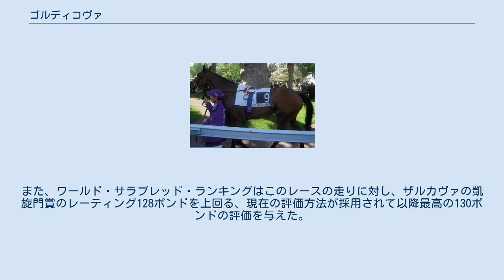ゴルディコヴァ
ゴルディコヴァ (Goldikova) は、フランスの競走馬である。
マイル路線で活躍し、2008年 - 2010年のブリーダーズカップ・マイル3連覇など、ヨーロッパのG1競走最多勝利となる14勝を挙げている。
 2007年9月にデビューしデビュー戦で勝利。
続く一般レースでも勝利し2戦2勝で2歳シーズンを終える。
 2008年、3歳になったゴルディコヴァは一般レースで復帰し、クビ差の2着と惜敗するも、フランスクラシック戦線の有力牝馬の一角としてみなされるようになる。
しかし、プール・デッセ・デ・プーリッシュ、ディアヌ賞はザルカヴァに完敗してしまう。
しかし、ザルカヴァはヴェルメイユ賞も勝利してフランス牝馬三冠を達成し、さらに凱旋門賞をも制覇した名牝で、相手が悪かったとの見方が後にされるようになる。
 その後ザルカヴァと別のマイル路線に進むことにした陣営は、G3のクロエ賞から出直し勝利。
するとロートシルト賞、ムーラン・ド・ロンシャン賞をともにダルジナを破って勝利。
その後アメリカに遠征し、ブリーダーズカップ・マイルも勝利した。
 2009年、4歳緒戦で距離が伸びたイスパーン賞では見せ場がなく7着に敗れたが、マイルに戻ったファルマスステークスでは1番人気に応え、G1競走4勝目を挙げた。
ロートシルト賞ではこの年のプール・デッセ・デ・プーリッシュ馬イルーシヴウェーヴに1馬身1/2差をつけ勝利、同競走を連覇した。
続いて出走したジャック・ル・マロワ賞では後続に同競走史上最長となる6馬身差をつけ1:33.5のレースレコードで勝利した。
そして、10月のフォレ賞では圧倒的1番人気に支持されたが、ハイペースとなったため失速し伏兵ヴァレナーらにかわされ3着に敗れた。
その後アメリカに遠征し、目標であったブリーダーズカップ・マイルに勝利。
ミエスク、ルアー以来の連覇を果たした。
この年、カルティエ賞では最優秀古馬に、エクリプス賞では最優秀芝牝馬に選ばれた。
 2010年、5歳となり緒戦は前年同様イスパーン賞から始動、レースではバイワードに半馬身差つけ快勝、前年の雪辱を果たすと共にG1競走8勝目を挙げた。
続くクイーンアンステークスは早めに先頭に立ち、外から追い込むパコボーイをクビ差凌いで9つ目のG1を制した。
そして、8月のロートシルト賞を3番手追走からムチを入れる事なく楽に抜け出して3連覇するとともにG1競走10勝目を挙げた。
しかし、2頭のラビットを用意し、断然人気で連覇を目指したジャック・ル・マロワ賞では好位から抜け出すも後続を突き放せず、マクフィに差されて2着に敗れた。
昨年同様にブリーダーズカップ・マイルのステップレースとして出走したフォレ賞では、好スタートから抑え切れない勢いで逃げる形になる。
直線でリーガルパレードのロングスパートに遭うが落ち着いて追走して残り1ハロンで再び先頭に立ち、パコボーイ、ディックターピンの追撃を抑えて勝利。
ミエスクを抜いて、ヨーロッパにおける最多勝利の新記録となる、G1競走11勝目を挙げた。
3連覇のかかったブリーダーズカップ・マイルでは、スタート直後行きたがる素振りを見せるも、コーナーリングを利用して中団に落ち着かせて追走。
直線に入ってスパートをかけ、残り1ハロンで先頭に立ち、そのままジオポンティ以下を抑えて優勝。
ブリーダーズカップ・ワールド・サラブレッド・チャンピオンシップの全施行競走を通じても初となる、同一競走3連覇を達成した。
翌週、陣営はブリーダーズカップ・マイル4連覇を目標に現役を続行させることを表明する。
この年の活躍が認められ、カルティエ賞年度代表馬および最優秀古馬に、エクリプス賞最優秀芝牝馬に選出される。
 2011年、緒戦のイスパーン賞ではシリュスデゼーグルにクビ差ながらも勝利し、連覇を果たした。
しかし続くクイーンアンステークスでは英愛のマイルG1を4連勝中だったキャンフォードクリフスのマークを振りきれず1馬身差で敗れる。
ロートシルト賞では2番手追走から早めに抜け出し、サプレザの追い込みを抑えて同競走の4連覇を達成した。
ジャック・ル・マロワ賞では後方追走から馬群内側に進路を取るが、外から追い込んできたイモータルヴァースに抜かれて2着。
連覇のかかったフォレ賞ではドリームアヘッドのアタマ差の2着に敗れた。
その後アメリカに遠征し、史上初の4連覇がかかったブリーダーズカップ・マイルに出走した...